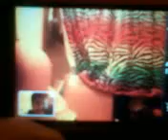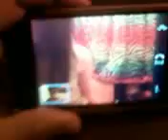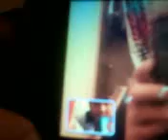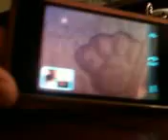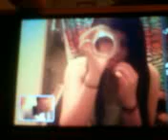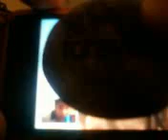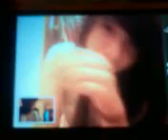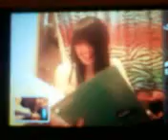my hyper active girlfrann